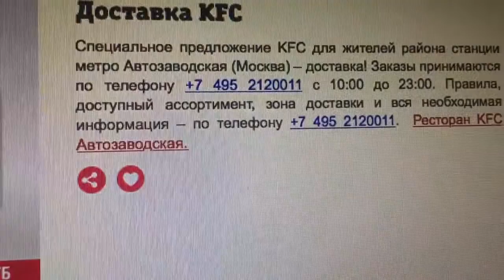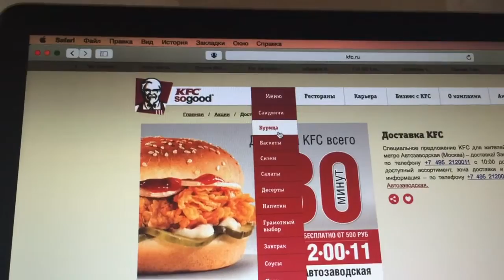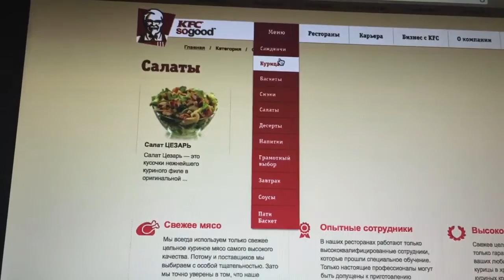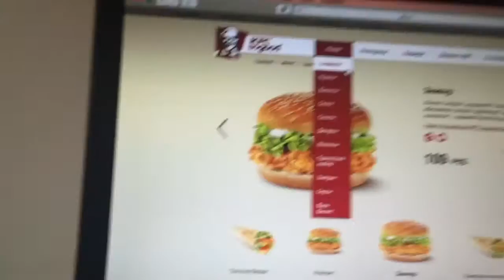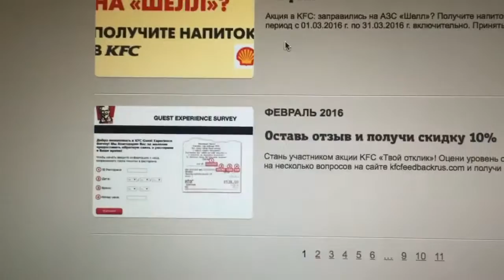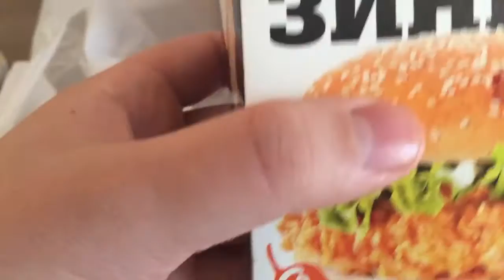Бородатая Еда | Официальная Доставка KFC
Как оказалось, у KFC действует доставка в определенном районе! Проверил, как это работает (спойлер: хорошо).

Periscope: @Paramoni